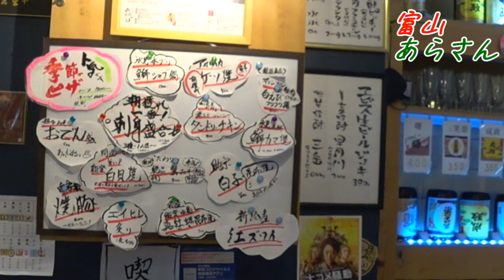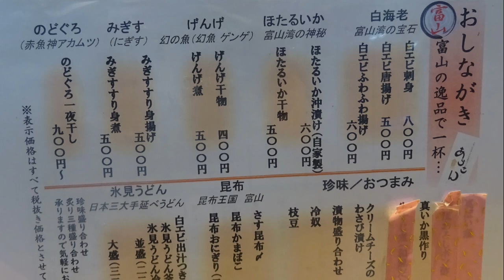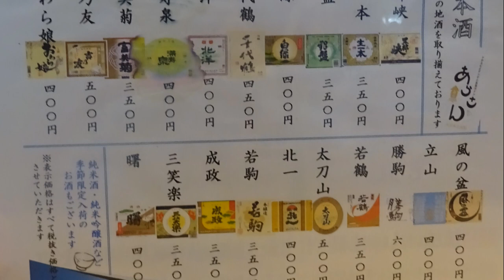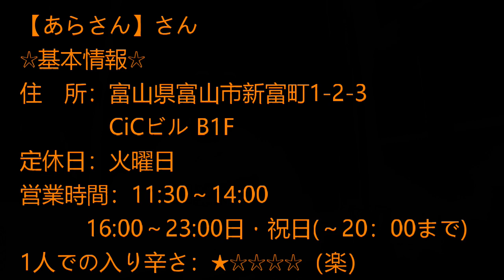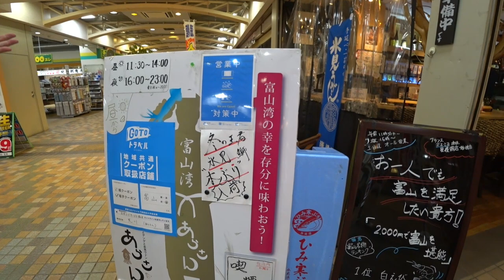富山の地酒と魚介類を食べるならこちらです！超おススメ店舗！！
【あらさん】さん
☆基本情報☆
住　所：富山県富山市新富町1-2-3 CiCビル B1F
          16:00～23:00日・祝日(～20：00まで)
1人での入り辛さ：★☆☆☆☆（楽）
喫煙可
食べログはこちら